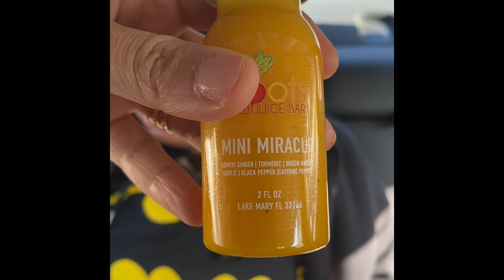Juice Bar Taste Test ( Raw Roots Juice Bar)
Visited Raw Roots Juice Bar in Lake Mary Fl. We tried ￼there Raw beet and pineapple carrots juice.Both tasted great. . My sister had the ginger shot it was to strong for her, but that was her first time trying anything like that.